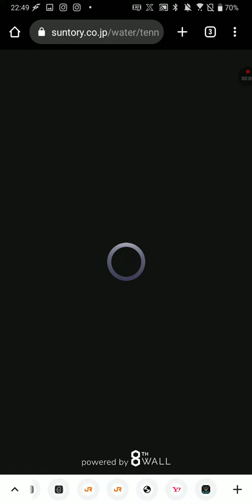STRONG FIGHTER / ストロングファイター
近所回ったけど全然売ってなかったので旧パケでチャレンジ（認識成功（ぉ。
持ってる端末だとROGPhoneしかまともにゲーム動かせず（いろいろやってみたのかしらね？
ある程度コマンド入るのちょっとおもろい。
今ちょっと炎上しそうなので早めのプレイが吉（なにが。

68ユーザーでストロングファイターといえばあっちのほうになってまうよな（ぉ。

使用機材:
ROGPhone

2022 / STRONG FIGHTER / ストロングファイター / CAPCOM / SUNTORY